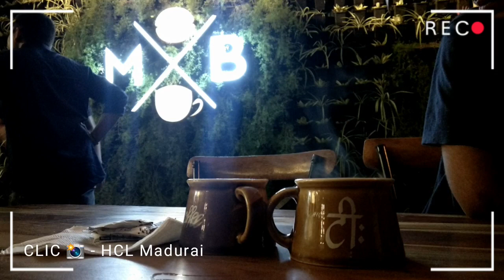Arclights 2019 | Photo Gallery I HCl Madurai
CLIC Photography club - Over 30+ Photographers shown their Photography skill and showcased on the HCl Talent event Arclights 2019 Photography and Art gallery

Nearly 300 photos were displayed in a huge banner 📸🔥